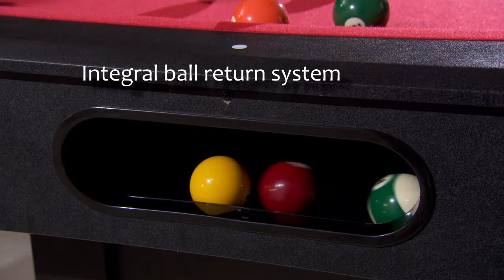Walker & Simpson Monarch 6ft Pool Table with Ball Return